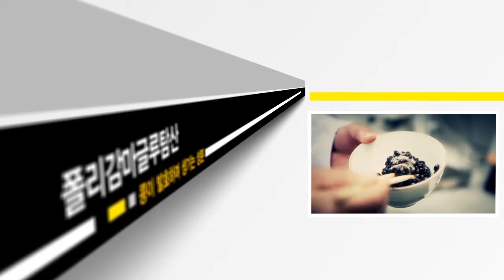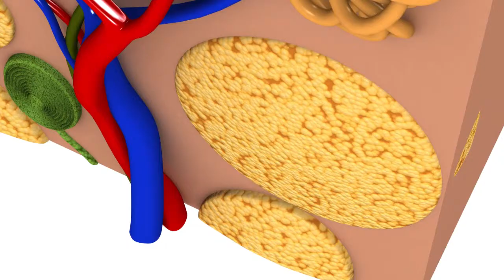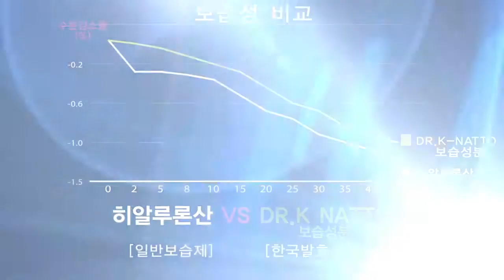[큐더펄스] Dr k Natto 낫또 고보습 로션크림